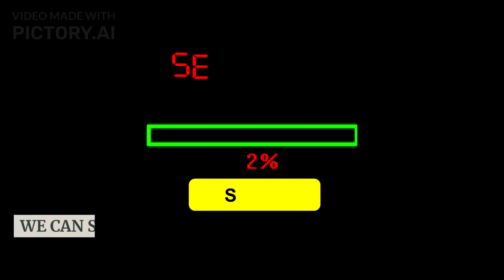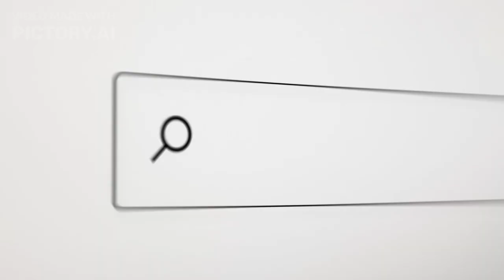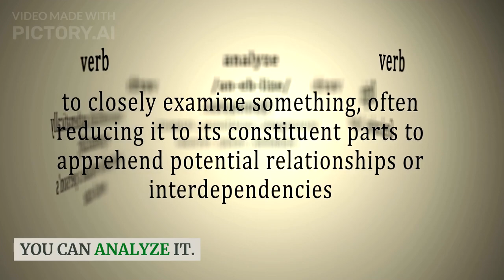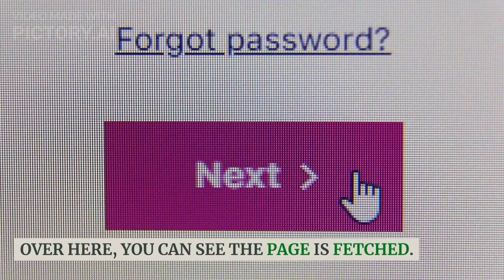Merch Dominator make $100 a day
Hello everyone! It's Youssef from MerchDominator, and we're going to discuss the brands module. So essentially, this module shows you the best-selling brands on merchandise by Amazon and KDP for different products. In this search box, you can search for brands if you know a particular brand and you'd like to search for it. For example, let's search for Disney, and there we have it. We can search by marketplace and also by products. So we've got T-shirts, hoodies, popsockets, phone cases, and KDP. As we're scrolling down, we can find the brand and the designs under that brand. We can open it on Amazon or see it all in our software. And as we're scrolling down, we can find more brands and more opportunities. We can see what's working and get inspiration from it. And this is all in real time, guys. It's all based on the best-selling designs. And guys, if you only see one design, that means that brand doesn't have many designs under it. It's pretty self-explanatory. You put in your keyword, you choose the marketplace, you choose the product, and you select your sorting. We usually do it by feature. We've got some advanced options here as well. We can check by price range and rating. So let's check for the keyword melanin, for example. It takes a few seconds because we're actually going to Amazon to collect the data and present it to you right here. It gives you all the results for melanin. Now there's loads that you can do with this information. You can analyze it. You can download the design, as you can see. Let's say we want this design right here. Just go over here and download it like so. And there's our design. Let's do another search for Afro hair. These are the results that we got for Afro hair. As you can see, it's all relevant stuff. It's all live. And if you want to load more, just click on load more, and it will load you more results. Over here, you can see the page is fetched. Every request will give you one page, and it will give you the products with the BSR and results on Amazon currently. It's saying 432. If you go to product search and open a search for Afro hair, we'll find that it gives us 432 results. Again, you can do the usual. You can favorite it.